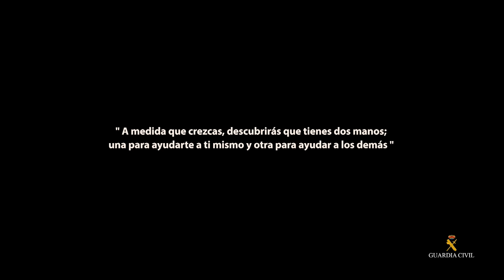FELIZ NAVIDAD - GUARDIA CIVIL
La Guardia Civil felicita la navidad donde salen personas que han sido ayudadas en  sus intervenciones en España